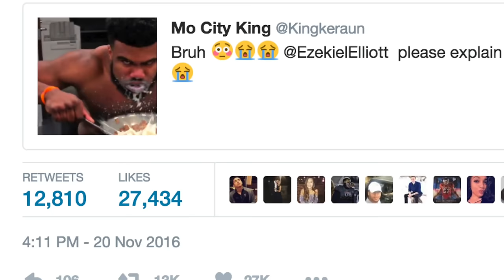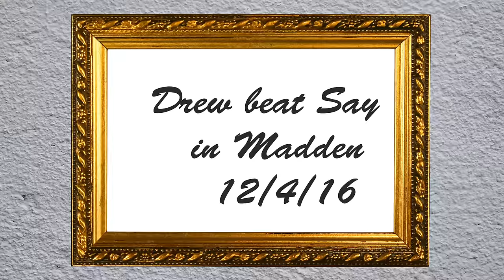All-Ohio State Buckeyes Team [Ezekiel Elliott, Terrelle Pryor, Malcolm Jenkins] Madden 17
A team of all Ohio State players currently playing in the NFL. Madden 17.

What is the best position in the NFL? This is a question I have been asking myself for awhile now. I have decided to put every position in the NFL against each other in a head-to-head, winner take all tournament. Who will win? Let's find out.

(Quarter-finals)

(Semi-Finals)

Superheroes in The NFL??-

If you read all the way down here you are a complete legend.